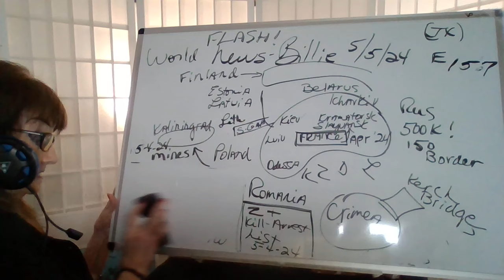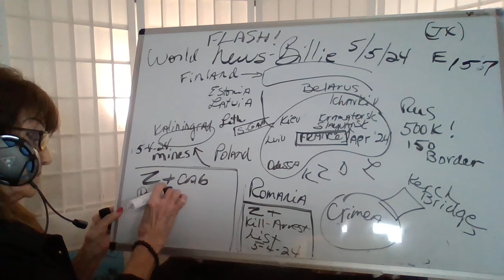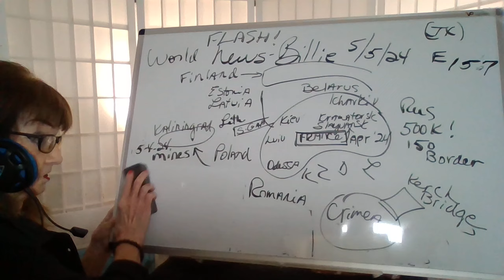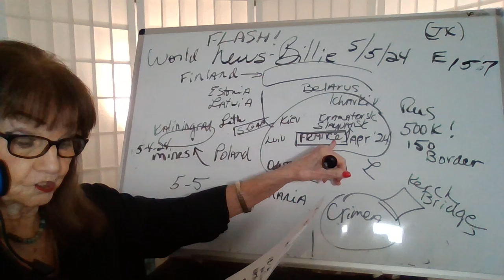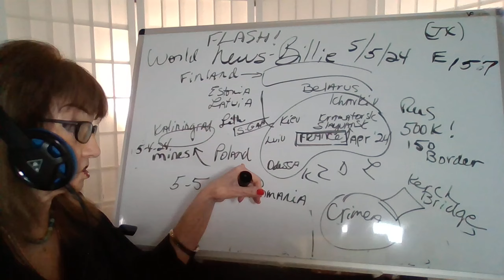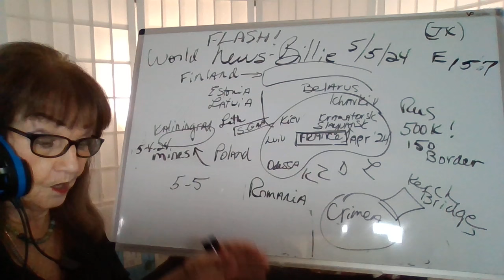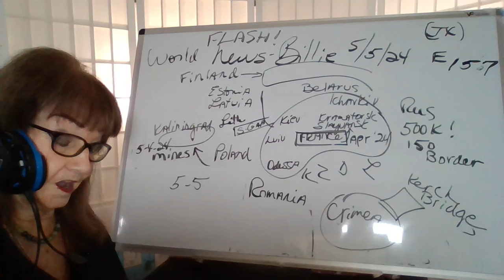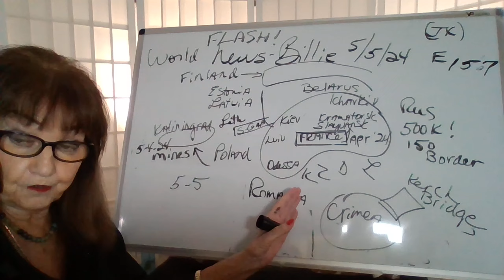5524 1P(TX) SECRET DEC OF WAR-NATO TO RUS! Z PLUS ON RUS KILL-ARREST LIST! POLAND MINES BORDER! W156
PASTOR P BEGLEY-MIKE FATW,

BEFOREITSNEWS GREG HUNTER-WATCHDOG USA INT MARTIN ARMSTRONG 5324

WEBSITE DOUG HAGMANN
 WEBSITE STEVE QUAYLE AGGREGATE SITE
WEBSITE HAL TURNER
WEBSITE WARNEWS24/7